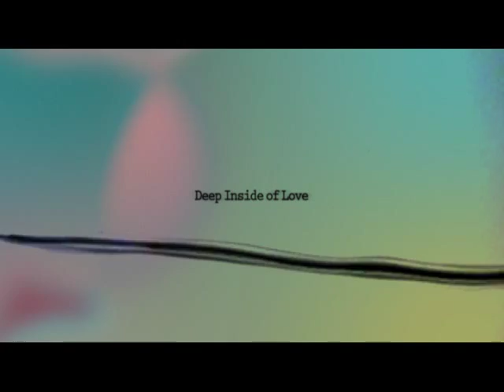Oriental Funk Stew - Deep Inside of Love feat. LYN